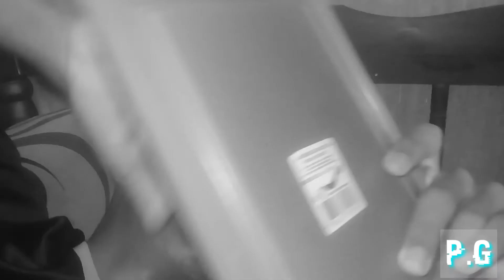MEUS IRMÃO PASSARAM MAQUIAGEM EM MIN, ENQUANTO EU DORMIA!! *A vingança kkkk*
MEUS irmão PASSARAM MAQUIAGEM EM MIN ENQUANTO EU DORMIA a vingança. Kkkkk

REDE SOCIAIS.

INSTAGRAM:Pedro Gomes yt
FECEBOOK:Pedro Gomes

((((Pedro Gomes yt)))))